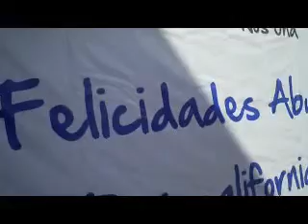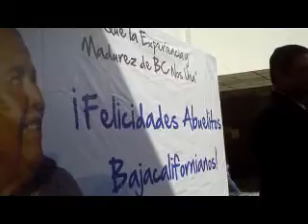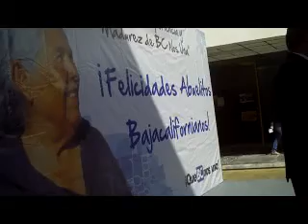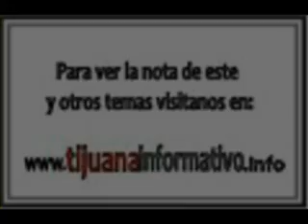ADULTOS MAYORES RECIBEN APOYO EN GOBIERNO DEL ESTADO